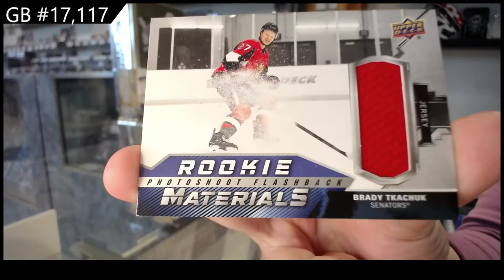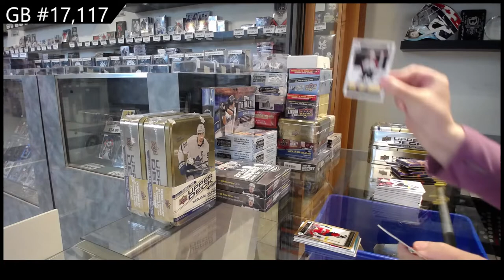20-21 Upper Deck Series 2 Hockey 4 Tin Break - C&C GB #17,117